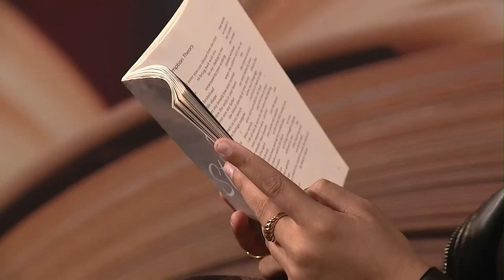Visiting Writers Series Topaz Winters